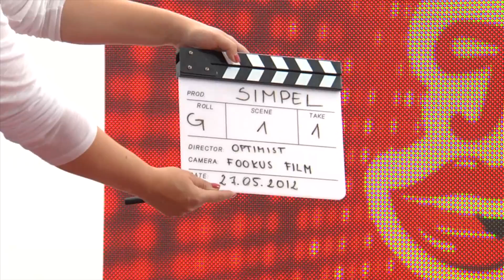OPTIMIST - Simpel making of 2012